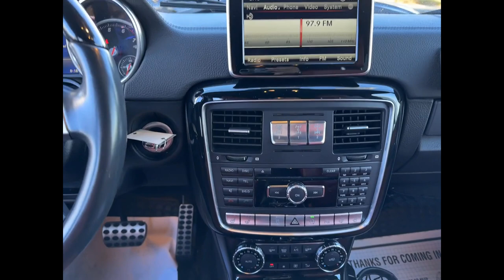Used 2016 Mercedes-Benz G-Class G550 WDCYC3KF3GX250048 Bay Shore, Deer Park, Brightwaters, Islip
2016 Mercedes-Benz G-Class G550 WDCYC3KF3GX250048 Video

To schedule a test drive in this 2016 Mercedes-Benz G-Class G550, stop by either of our showrooms located at 1174 Sunrise Hwy, Bay Shore, NY 11706 and 1200 Sunrise Hwy, Bay Shore, NY 11706

This 2016 Mercedes-Benz G-Class G550 WDCYC3KF3GX250048 is full of phenomenal features such as: